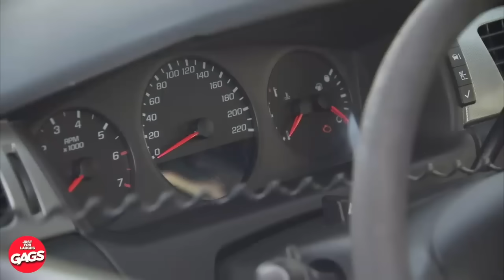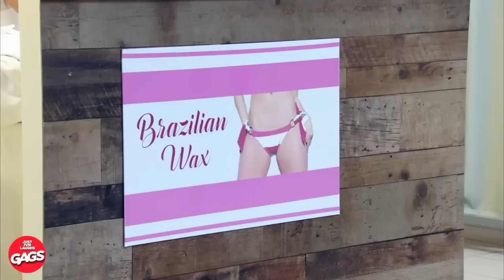Best Of Chaotic Pranks | Just For Laughs Gags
🎉🤣 FREEEE Falling!